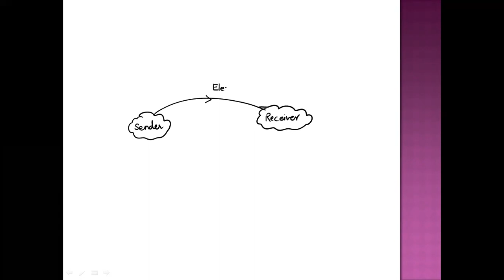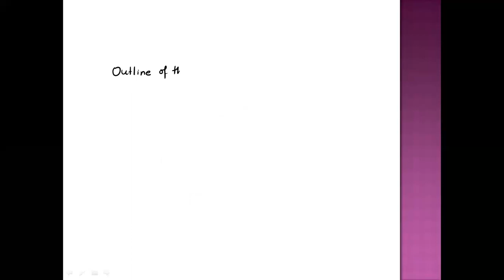ELECTROMAGNETIC THEORY LECTURE 01 INTRODUCTION TO THE SUBJECT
In this video, introduction to the subject electromagnetic theory is given.